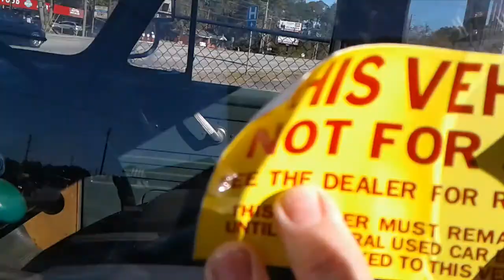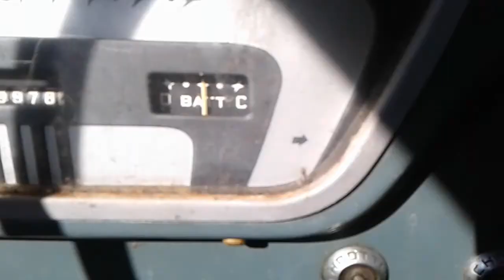1953 Ford F500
Vintage transportation